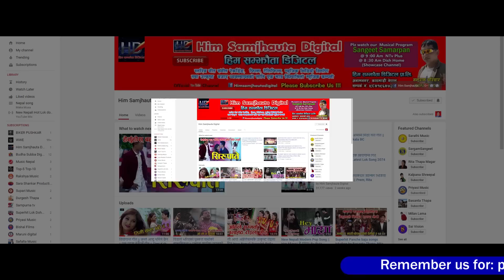चर्चित गायक राजु परियारकी छोरीले खेलेको पहिलो भिडियो आयो FT Durgesh Thapa Rejina Pariyar Chiso Hawa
Him Samjhauta Digital Presents :-Chiso Hawa Pipal Chhayale
Song:- Chiso Hawa Pipal Chhayale
Vocal:- Devi Gharti Magar & Binod Lamichhane
Lyrics:-Binod Lamichhane Ram Anjan Pariyar
Editor:-Amar Shakya
Model:- Durgesh Thapa Rejina Pariyar